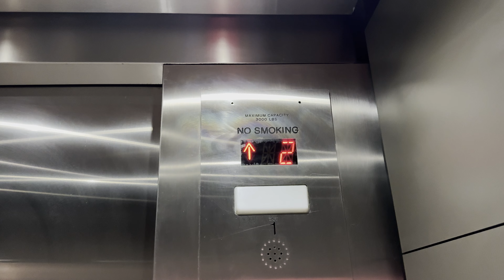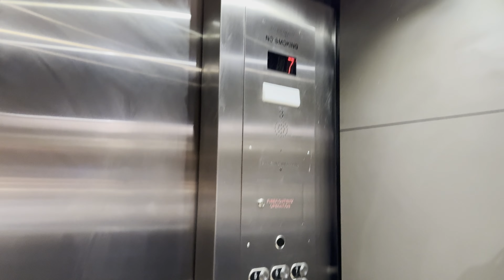Dirty 2012 Schindler TXPress Elevators at First Citizens Bank Plaza Parking - Charlotte, NC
Featuring @TheElevatorChannel

This is a set of fairly standard- but dirty- parking garage elevators in Downtown Charlotte. They were originally installed by Westinghouse in 1986, and it received a Schindler TXPress modernization around 2012.